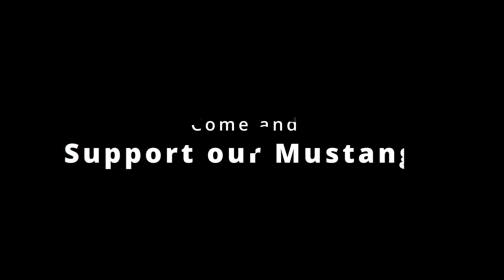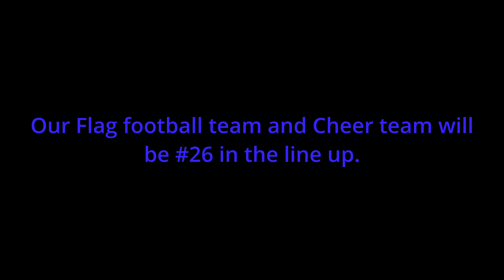Miller News 12-1